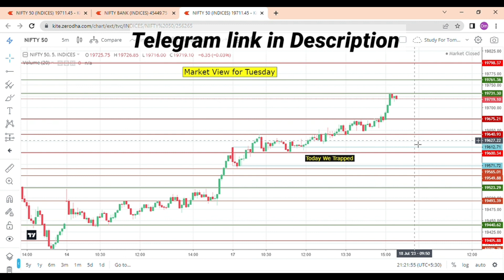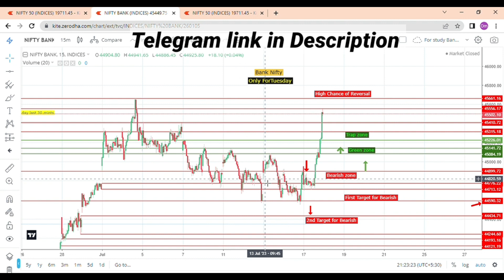Revision For Nifty Strategy/ Market view for tomorrow/ NIFTY & BANK NIFTY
Hi all, follow i will share here my stock market journey level and my formula of trade i will teach you how will do profit every with small capital
also join me on telegram for daily level
Formula base Traders- A journey of Learnings to excel  your Earnings...